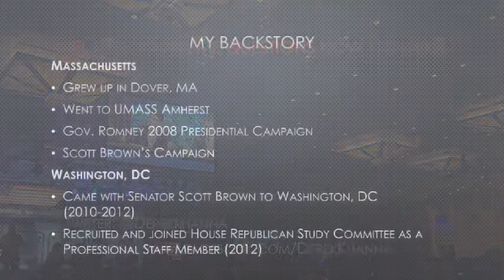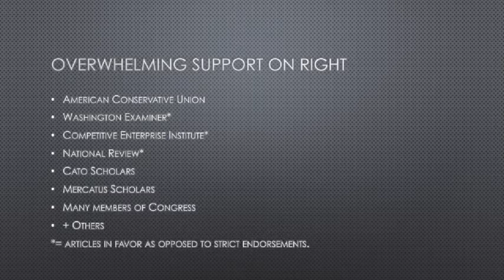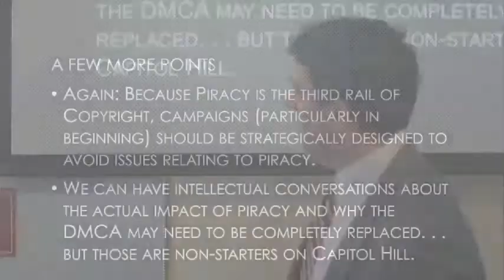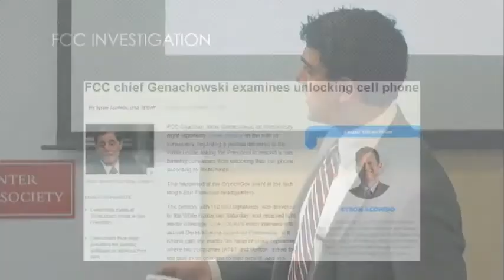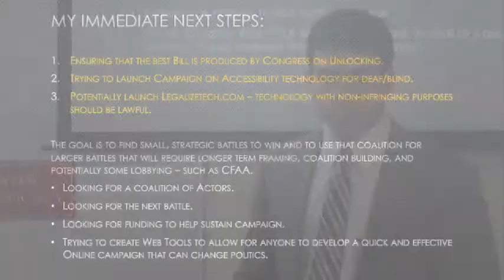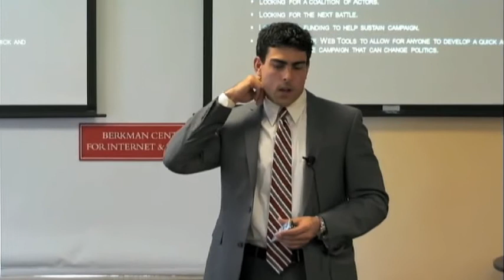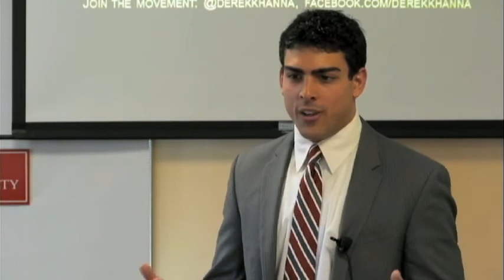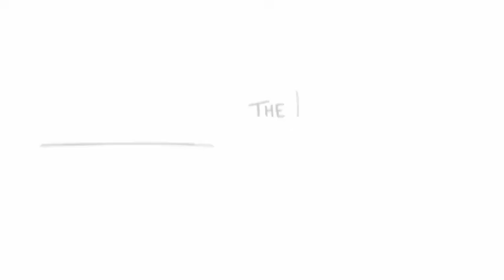Derek Khanna on Disruptive Innovation in Washington, DC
SOPA, CISPA, CFAA, DMCA, mobile phone unlocking -- how can a complacent Congress address real and systemic problems related to technology and antiquated legislation? In this talk, Derek Khanna -- Yale Law Fellow with the Information Society Project and former House Republican Study Committee staffer (where he authored the widely read House Republican Study Committee report "Three Myths about Copyright Law") -- presents a strategy for re-framing the policy questions, winning small battles, and developing a working coalition to achieve positive technology policy reforms in Congress.

Find out more about Derek's work on Twitter and Facebook: @derekkhanna